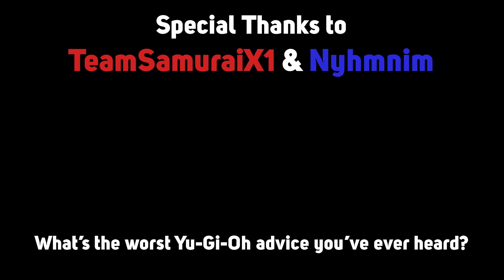BAD Yu-Gi-Oh Advice You Should NOT FOLLOW!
Absolutely terrible Yu-Gi-Oh advice you can follow, I guess. Featuring @TeamSamuraiX1 and @Nyhmnim!